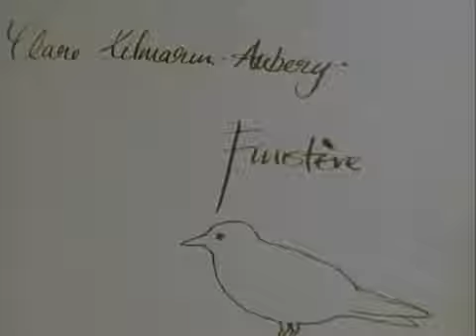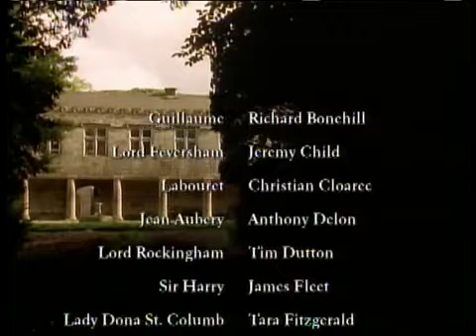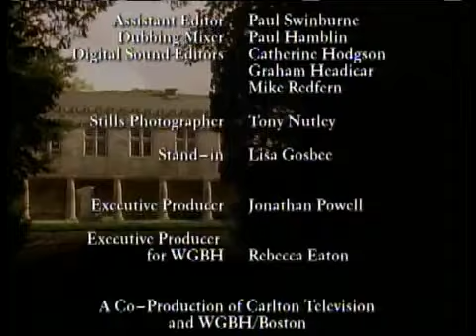Frenchman's Creek 1998 Movie